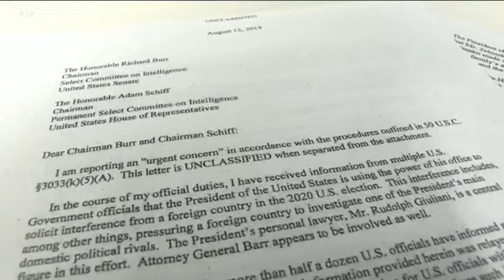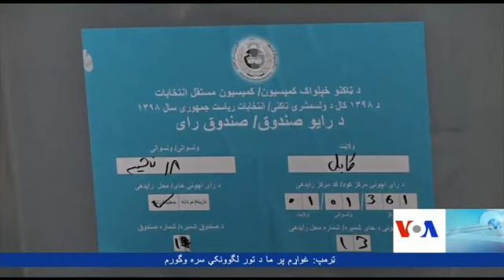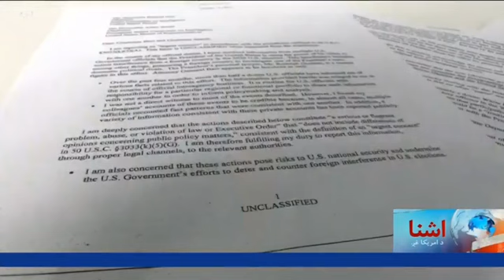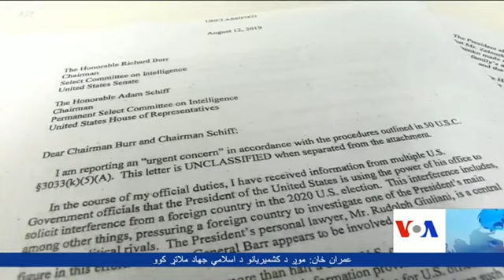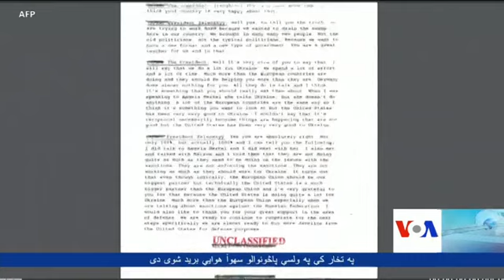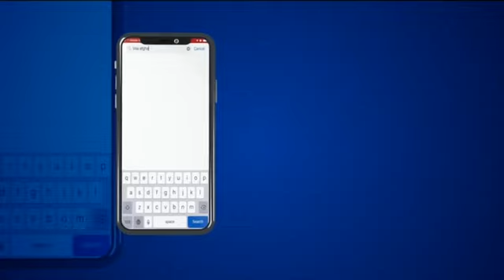Pashto Ashna TV Show (September 30, 2019)